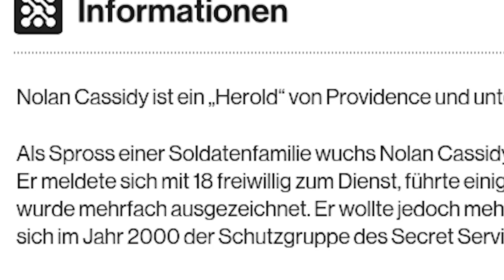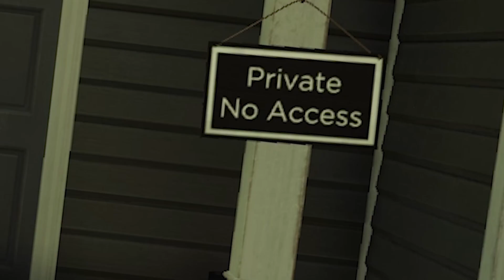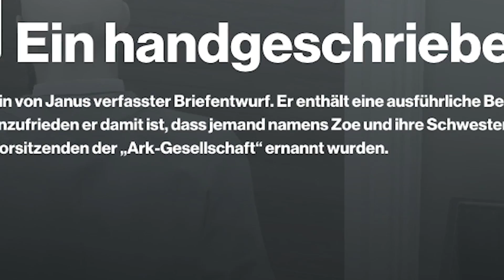ICH SOLL JEDEN TÖTEN, ESSE ABER LIEBER MUFFINS !! - Danny Jesden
Neues Postfach:
Danny Jesden
c/o Mail Boxes Etc.
Günther-Wagner-Allee 13
30177 Hannover